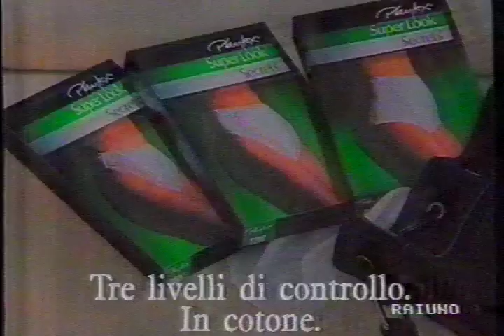Pubblicita' Vintage Anni 90 - Spot Playtex - 1991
Tutti i video fanno parte di import di VHS registrate negli anni 90.